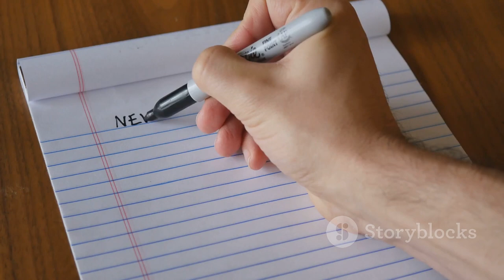Eat Right, Weigh Light: The Ultimate Diet Guide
In this informative video, we delve into a comprehensive guide on dieting for overweight individuals, emphasizing healthy and sustainable practices for effective weight management. From debunking common diet myths to outlining practical meal planning tips, this video is a must-watch for anyone looking to embark on their weight loss journey. Join us as we explore the key principles of a balanced diet and offer valuable insights to help you achieve your health goals successfully.

OUTLINE:

00:00:00 Unraveling the Mystery
00:00:05 The Importance of Diet
00:00:15 Step-by-Step Diet Plan
00:01:24 Summary and Conclusion